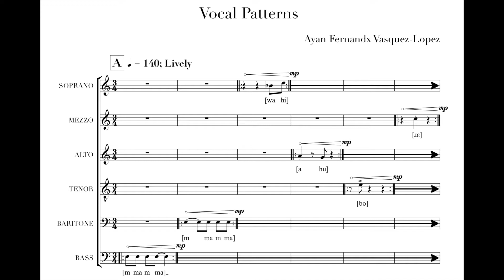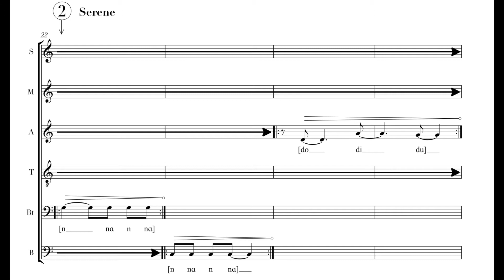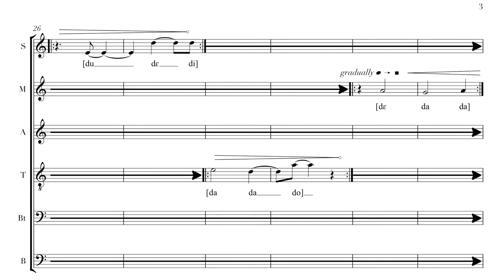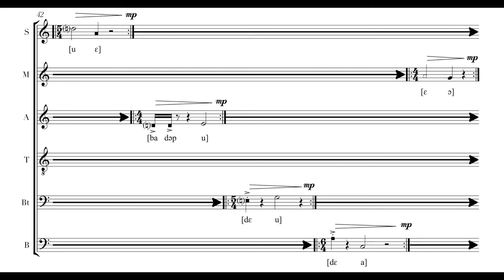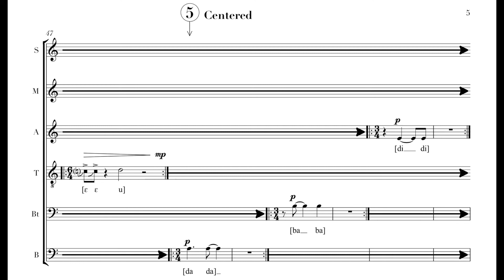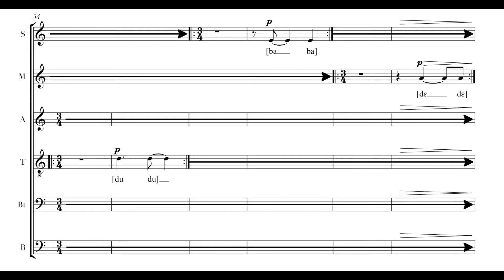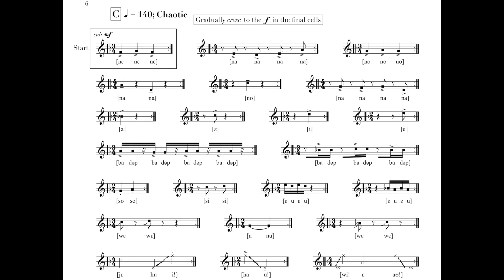Vocal Patterns, by Ayan Vasquez-Lopez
Perfect for sextets or chamber ensembles, Vocal Patterns is a rhythmic, minimalist rolick of interlocking rhythms and hocketed melodies. Singers will have the opportunity to hone listening and ensemble skills, and will enjoy the result just as much as the audience. This funky, humourous piece is great for collegiate and professional ensembles and makes for a rousing concert closer or encore.

Purchase the score for VOCAL PATTERNS and other works at seeadot.com!

Audio credit: Performed by HEX Ensemble